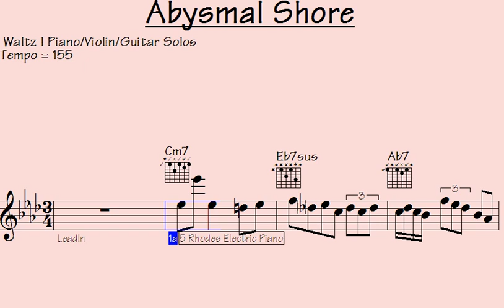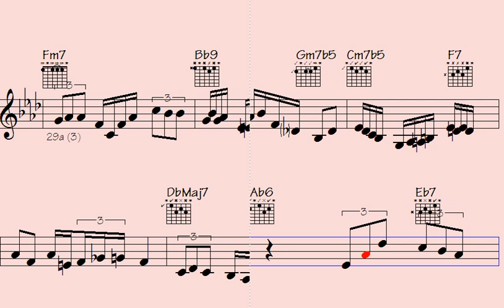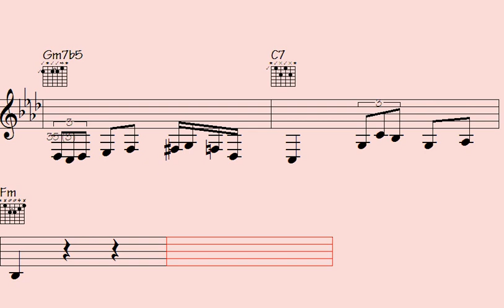🔹🎹Exercise: Learn Waltz ePiano and Violin Licks for Beginners - Abysmal Shore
Step into the world of Jazz Waltz with this remarkable "Waltz" song. Immerse yourself in the vibrant and energetic rhythms of jazz music, featuring outstanding piano, guitar, and violin solos.

This song is a must-listen for those who love the passionate and rhythmic beats of waltz music and appreciate the beauty and complexity of instrumental solos. With a mix of classic and contemporary waltz tracks, each showcasing impressive musical arrangements that highlight the extraordinary talents of the trumpet, piano, violin, and guitar players.

Whether you're looking to dance the night away or simply unwind and enjoy some incredible music, this "Waltz" song has something for everyone. So turn up the volume, feel the beat, and allow the music to transport you to a world of Waltz rhythms and melodies that will leave you spellbound.

Thanks for supporting my data file hosting/maintenance, here's the link to check out all data of this song: Abysmal Shore (music sheet notation - transposable solos/licks in midi file - video to play along...)